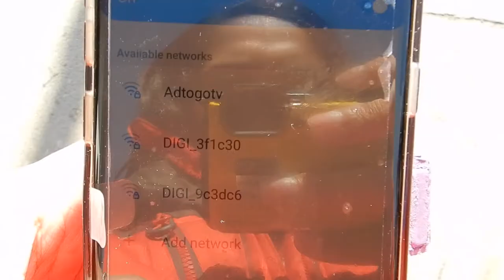Cheapest way to get to old town Brasov from the train staton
Hi travellers,
What is the cheapest way to travel from Brasov train station to Old Town? By public bus, for 5Lei.

This video shows outside Brasov train station and the window where to buy a bus ticket.  You can get on bus number 51, 52 or 4 to Old Town.

Avoid the taxis.  There is Uber also so it is worth getting a local SIM card (it was pretty cheap).

Remember to self validate your bus ticket once onboard with the machines in the bus.  I didn't know - so don't make my mistake.

The trip on Google maps says 30mins, this varies with traffic.  You can get off just near the main square/pedestrian strip mall, where your accomodation is probably near.

Good luck

I use Momondo travel search engine to book my flights:

Alternatively you can book your next flight through this link with Expedia: